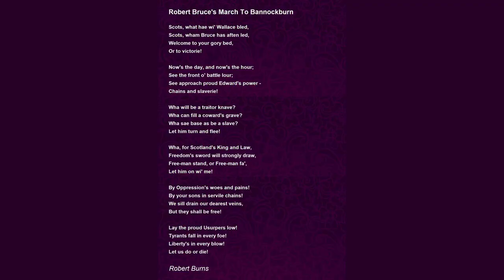Bannockburn. Robert Bruces Address To His Army. Second Version. by Robert Burns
Bannockburn. Robert Bruce's Address To His Army. (Second Version.) by Robert Burns

I.

        Scots, wha hae wi' Wallace bled,

        Scots, wham Bruce has aften led;

        Welcome to your gory bed,

            Or to glorious victorie!

II.

        Now's the day, and now's the hour

        See the front o' battle lour;

        See approach proud Edward's power

            Edward! chains and slaverie!

III.

        Wha will be a traitor-knave?

        Wha can fill a coward's grave?

        Wha sae base as be a slave?

            Traitor! coward! turn and flee!

IV.

        Wha for Scotland's king and law

        Freedom's sword will strongly draw,

        Freeman stand, or freeman fa',

            Caledonian! on wi' me!

V.

        By oppression's woes and pains!

        By our sons in servile chains!

        We will drain our dearest veins,

            But they shall be, shall be free!

VI.

        Lay the proud usurpers low!

        Tyrants fall in every foe!

        Liberty's in every blow!

            Forward! let us do, or die!